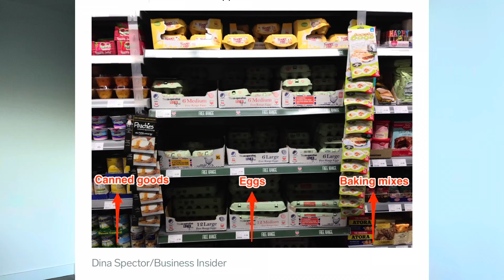American Living In England - Quirky Culture Shocks 🏴󠁧󠁢󠁥󠁮󠁧󠁿 🇺🇸Very British Things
As an American expat who’s recently moved to England, I’ve noticed to interstin things about the English that surprised me.   Cluck the join button below and help support the Royal British Legion!

Weird things about England, Strange British things fron an American expat POV.

🎙️ Welcome to the Hickson Diaries.  In this video we are going to talk about the biggest culture shocks I have experienced as US Citizen who has recently immigrated to the UK.  Tune in for another fascinating POV of an American expat living in England! 🇺🇸🇬🇧

🤩 Whether you're an expat yourself, a travel enthusiast, or simply curious about cross-cultural experiences, this video is a must-see. 🎧 Grab your tea or coffee, and tune in to see what’s happening in our new life in England from an American's point of view! ☕

US vs UK, Culture Shock, Living Abroad, American Expat, Expat Life